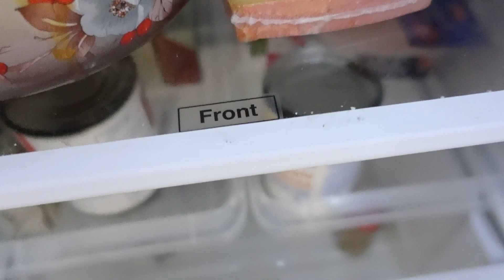Keď sa ju už štítim čo len otvoriť I Chladnička I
Ahojte,
priznám sa, premýšľala som či vôbec postnúť video vzhľadom na situáciu vo svete...
veľmi som nechcela...
ale možno aj práve kvôli okolnostiam a všadeprítomným zlým správam a hustej atmosfére je dobré možno trošku odľahčiť a vypnúť...
Prajem nám všetkým bezpečie a všetkého dôležitého dostatok... Držte sa,
Vaša Monika